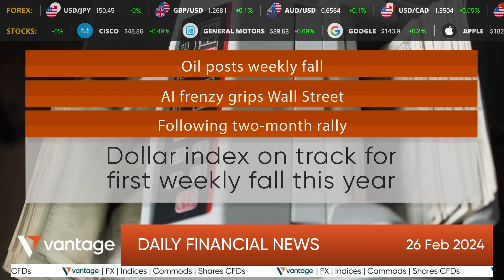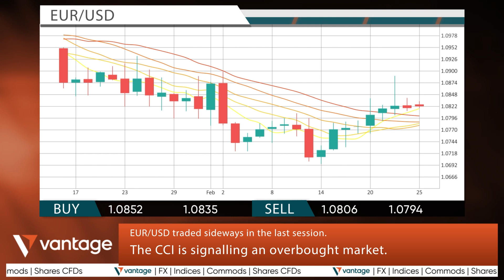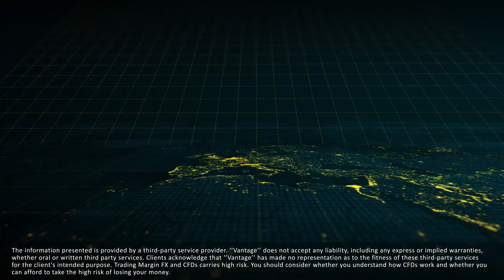Vantage Daily financial news 26 02 2024